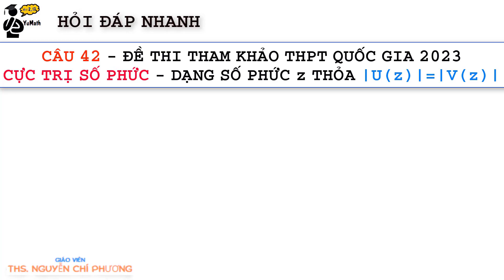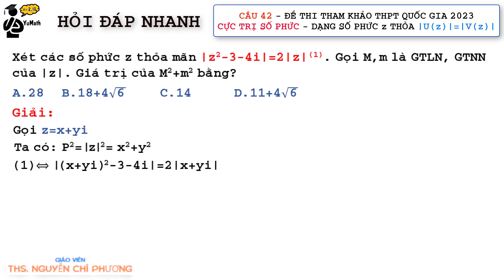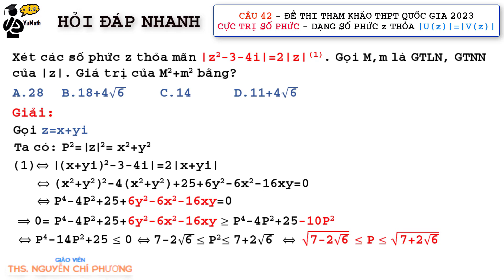Toán 12: Câu 42 - Đề tham khảo THPT quốc gia 2023 | Cực trị số phức dạng |u(z)|v(z)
Hôm nay tiếp tục giải đề thi tham khảo THPT Quốc gia 2023 của Bộ GDĐT. Câu hôm nay là câu số 42 liên quan tới cực trị số phức, câu này cũng hơi khó nha.
Link giải các câu khác trong đề thi tham khảo
Danh mục nội dung học tổng hợp:
1. Hình học không gian
2. Hình học không gian vectơ
3. Hàm số - Ứng dụng đạo hàm
5. Nguyên hàm Tích phân
8. Tổ hợp xác suất
✏️Giải Toán cùng thầy Phuong